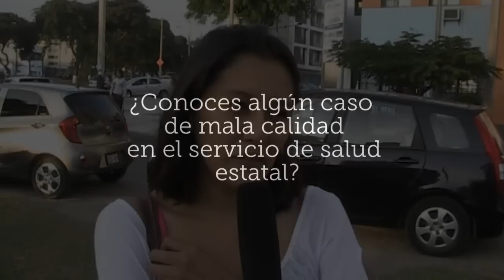¿Conoces algún caso de mala calidad en el servicio de salud estatal?